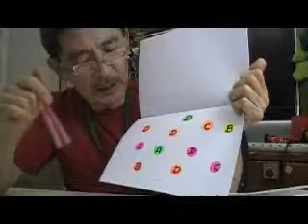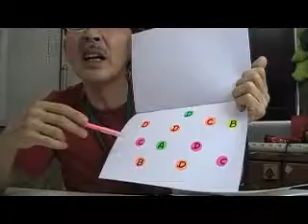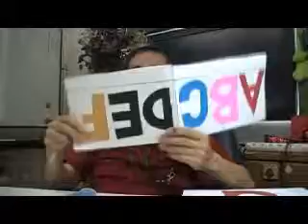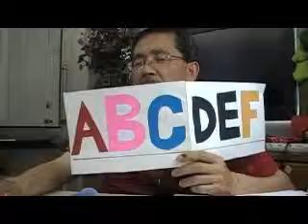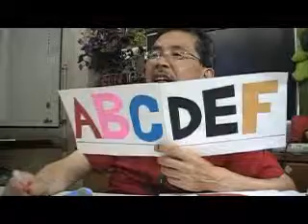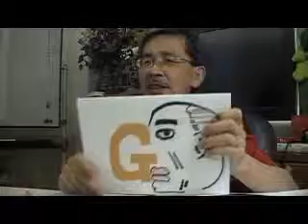（２）英語で遊ぼう（ＢＷ教室ｂｙはやし浩司）Hiroshi Hayashi Hamamatsu Japan